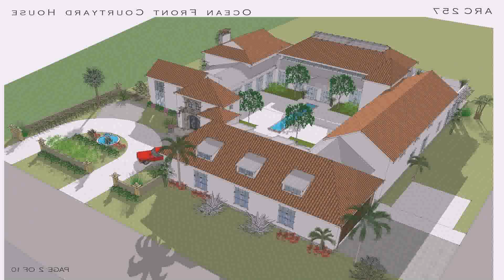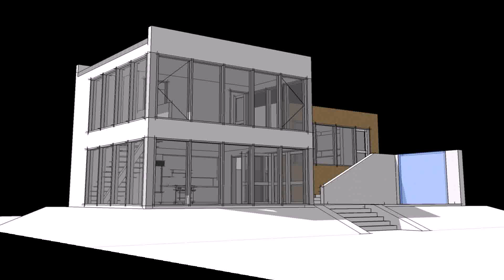Small Modern Waterfront House Plans - Gif Maker DaddyGif.com (see description)